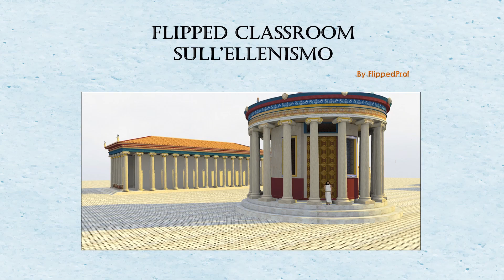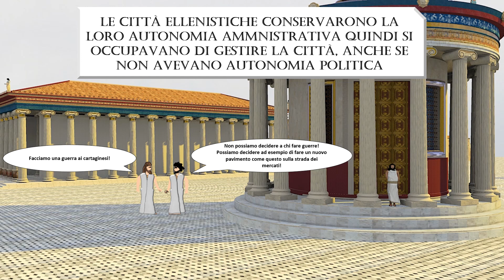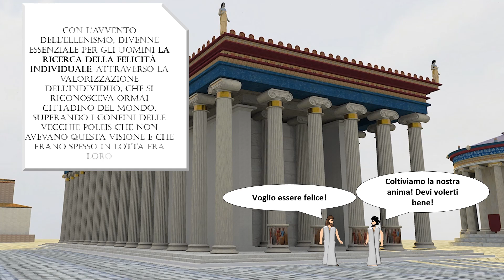L'Ellenismo in 6 minuti, Flipped Classroom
Carissimi! La mia nuova flipped classroom di Storia Antica che troverete  anche sulla playlist lezioni di storia antica con audio, ecco L'Ellenismo, in questo contenuto spiego gli aspetti e le caratteristiche fondamentali dell'Ellenismo un periodo nel quale la cultura e la lingua greca a seguito delle conquiste di Alessandro Magno, diventano universali.